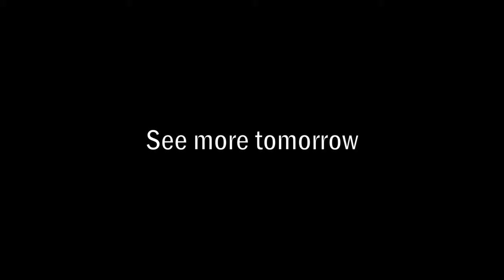Wrecked to Victory Lane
Robby Gordon wrecks Justin Lofton's SST in a test session 12 hours before Justin Lofton wins the Grand Prix of Long Beach SST race.

Robby Gordon wrecks Justin Lofton's SST in a test session 12 hours before Justin Lofton wins the Grand Prix of Long Beach SST race. The Reserve fleet .

The Reserve fleet allowed us to come up to Suisun bay and tag equipment to put aside for our ship as they scrap theirs.

Ricky Craven discusses his famous accident on NASCAR now. (MT89 Video)